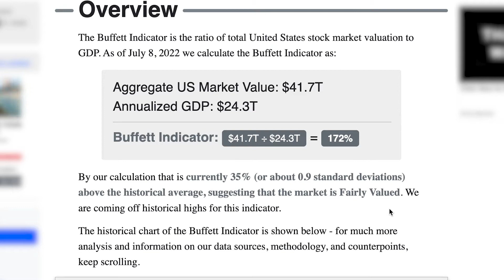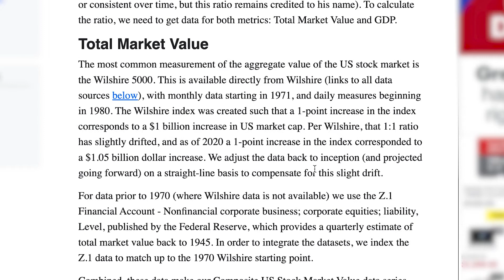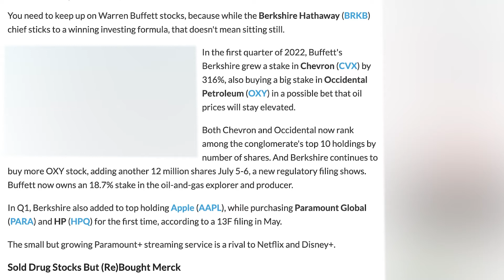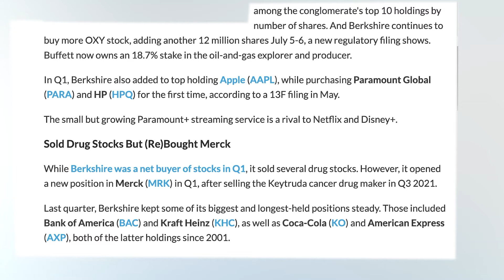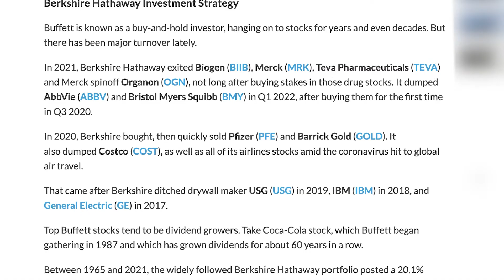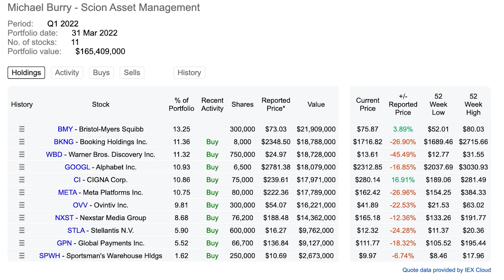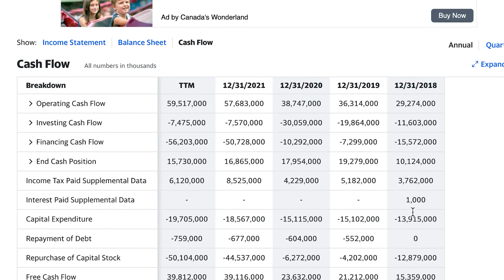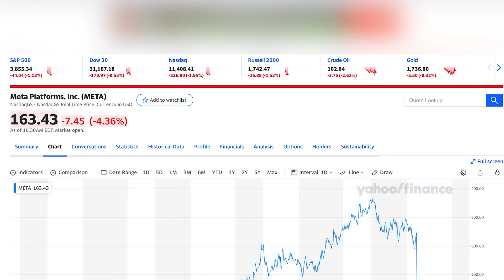What is Warren Buffett Buying NOW?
What should you be Buying RIGHT NOW?

Guess What The Great Warren is Doing? He is making a Buffett for himself and Buying these right NOW!